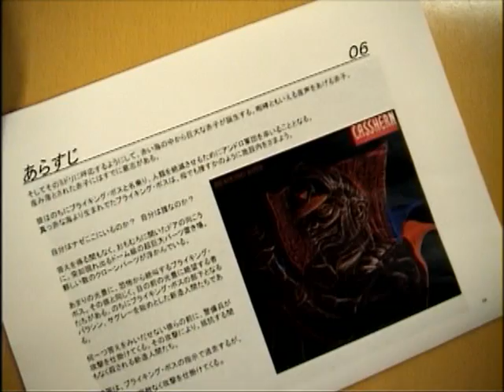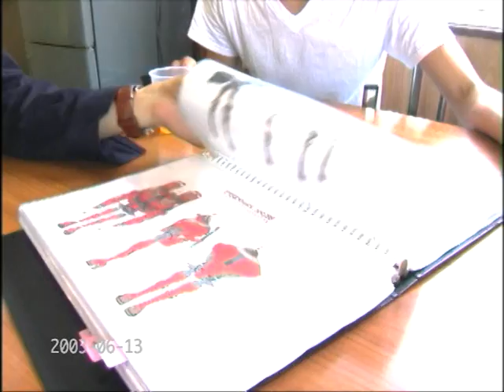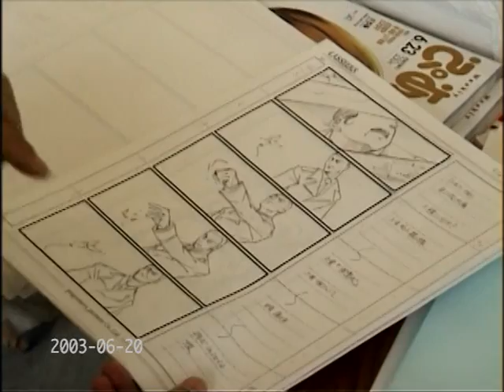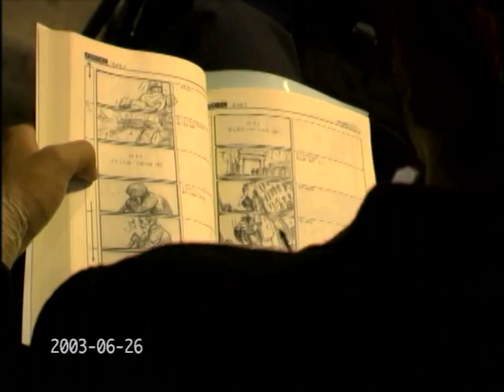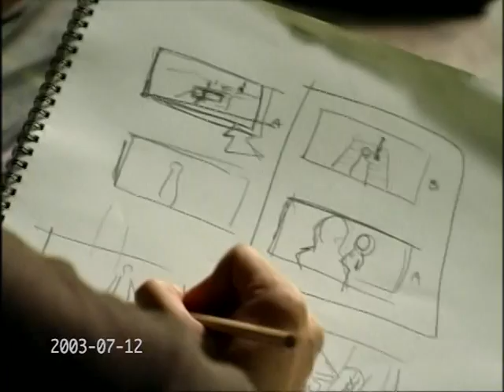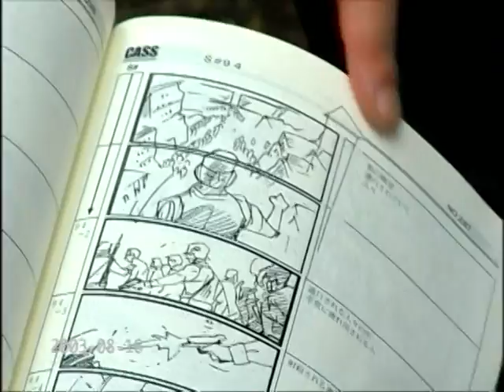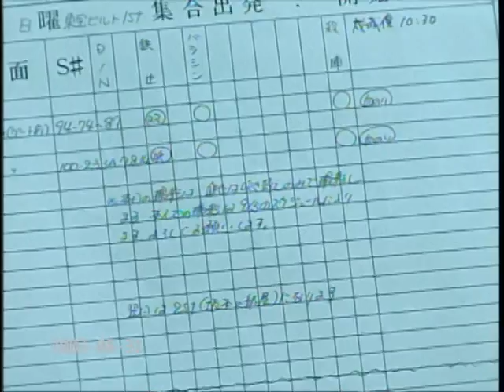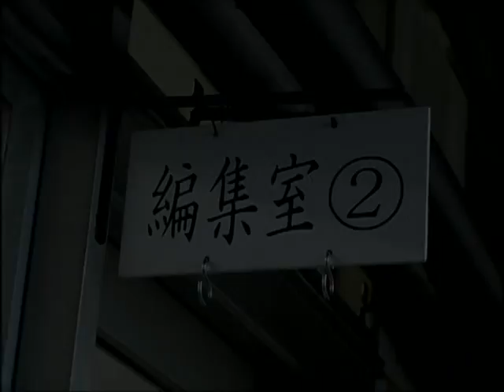The Making of Kazuaki KIriya's Casshern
An in depth behind the scenes look into one of the most underrated films of the modern age. It is a story of war and friendship. A story of a love that could never be . . . and a hatred that always was. This is Kazuaki Kiriya's Casshern.